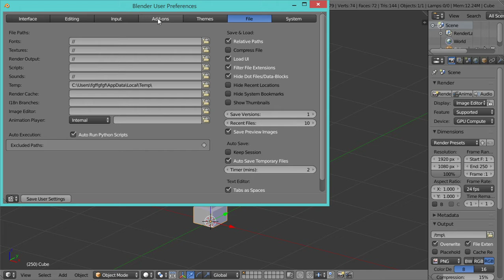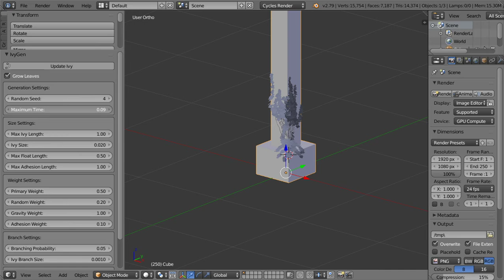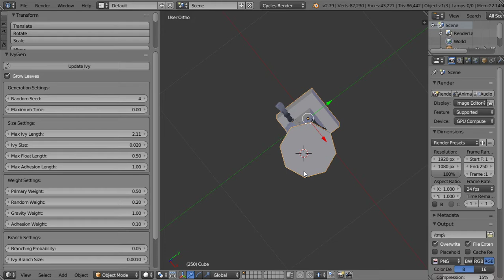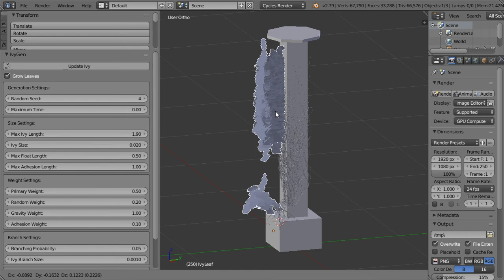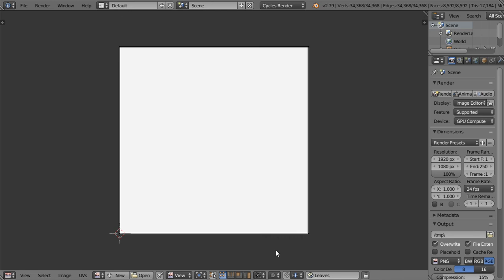Blender Daily Tips and Tricks#40 | Ivy generator (Ivy) (EN.)